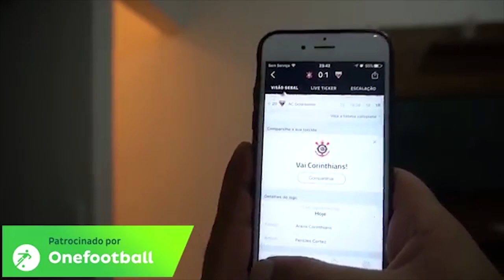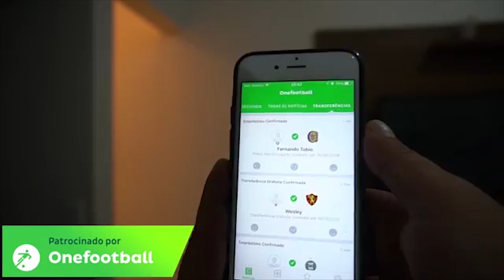ENCONTREI UMA INTERESSEIRA E DEIXEI ELA NO HOSPITAL ABANDONADO